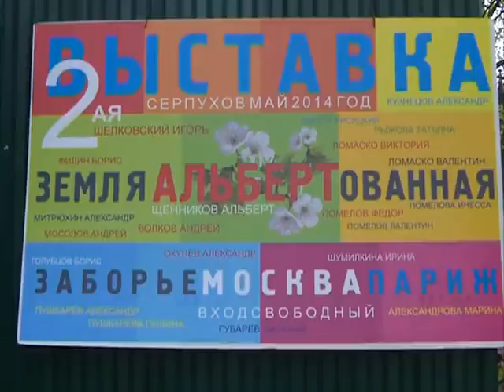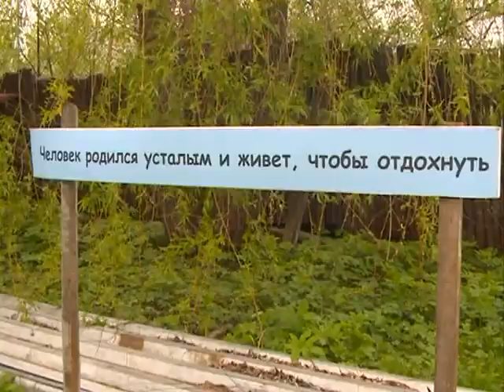Выставка "Земля Альбертованная" в саду у художника А.И.Щенникова, Серпухов, май 2014г. Сюжет ПроТВ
Выставка "Земля Альбертованная" в саду у художника А.И.Щенникова, Серпухов, май 2014г. Сюжет ТВ Серпухов